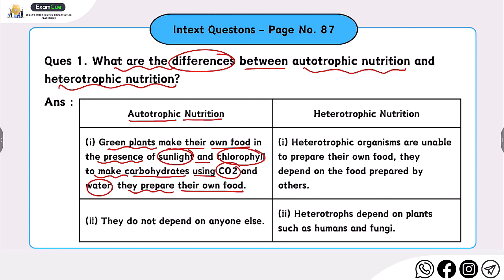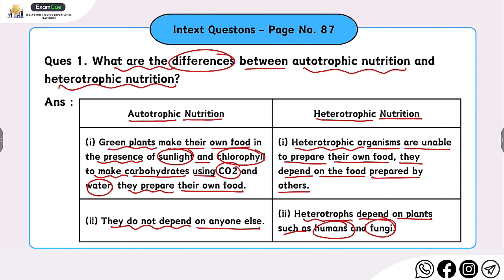Class 10 Science Chapter 5 | Intext Q1 Page 87 | Life Processes | Solution 2024-25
Hi Students,
In this video, we are discussing the class 10 science ncert book chapter 5 life processes page 87 intext question 1 solution with easier explanation.